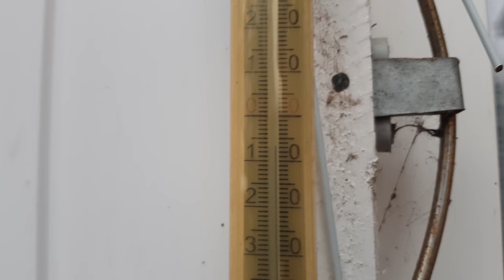Tikrinam Ledo Storį?!? Vos Neįlūžome!?? |GYGJTYT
Na va, savaitgalis baigtas, bet man patiko iš vienos pusės, kad produktyviai nufilmavome viską ir dar padirbome :) Tai va, šiandien tiek ir iki ryt :)

"GYGJTYT"